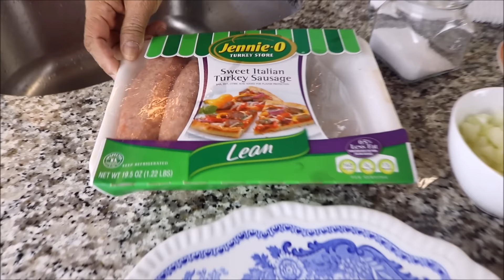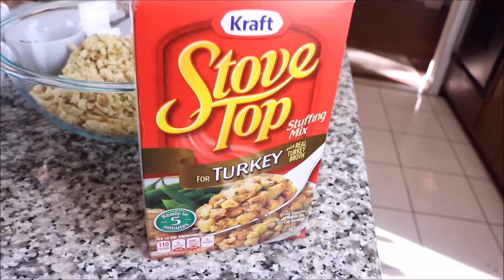Receta de Relleno o Stuffing de Pavo con Nueces y Pasas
Cocinando con Maria Del Pilar. Hoy te mostraré una receta de un rico relleno de pavo con nueces y pasas.

Today I bring you a recipe for a turkey stuffing with raisins and walnuts.

Ingredientes:
2 cajas de mezcla para relleno (2 boxes stuffing mix)
1 rama de apio picado (1 stick of chopped celery)
1 cebolla mediana picada (1 medium chopped onion)
1 diente de ajo picado (1 chopped garlic clove)
1 cucharada de tomillo (1 tablespoon of thyme)
1 cucharada de salvia (1 tablespoon of sage)
1 huevo batido (1 lightly beaten egg)
Sal al gusto (a bit of salt)
½ taza de neueces remojada en agua (½ cup walnuts)
½ taza de pasa (½ cup raisins)
2 salchichas de pavo (2 turkey sausages)
2 a 3 cucharadas mantequilla (2 or 3 tablespoons of butter)
1 manzana picada (1 chopped apple)
3 tazas de agua (3 cups water)

Camara utilizada: Canon T6i